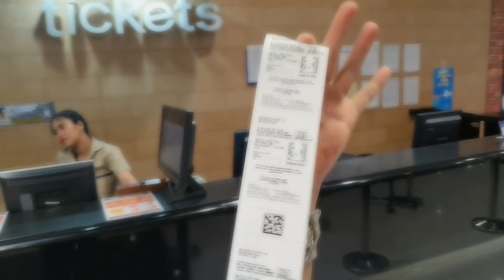Isa Pa With Feelings Movie Reaction (Non-Spoiler Review)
Non Spoiler Movie Review of IPWF, Isa Pa With Feelings Full Movie Reaction, Isa Pa With Feelings Movie Reaction